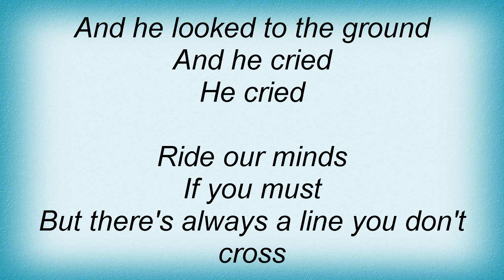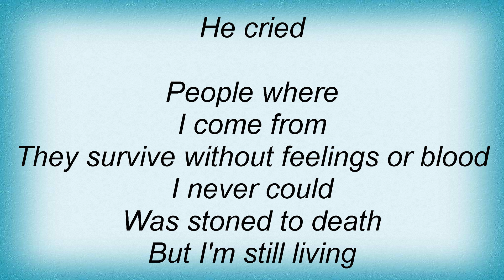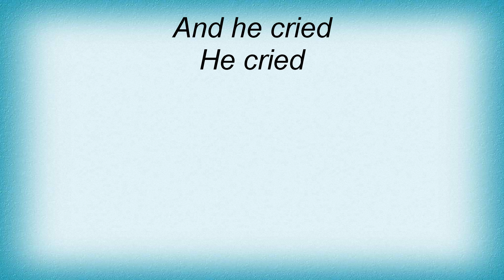Morrissey - He Cried Lyrics